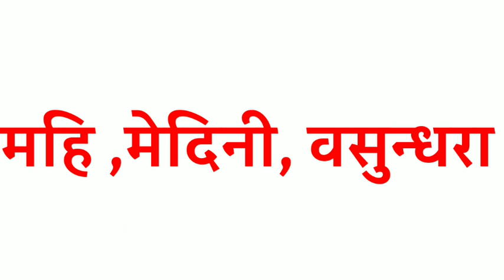Dharti ka samanarthi shabd | dharti ka paryayvachi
Hello everyone I am afshan iqbal and you are watching all in one .

Title :-

1 :- dharti  ka samanarthi

2 :- dharti  ka samanarthi shabd

3 :- dharti  ka samanarthi sabda kaya ahe

4 :- dharti  ka paryayvachi shabd

5 :- Dharti  ka paryayvachi

6 :- dharti  ka paryayvachi kya hota hai

7 :- dharti  ka paryayvachi kya hoga

8 :- dharti  ka paryayvachi shahd kya hota hai

9 :- dharti  ka paryayvachi shabd kya hoga